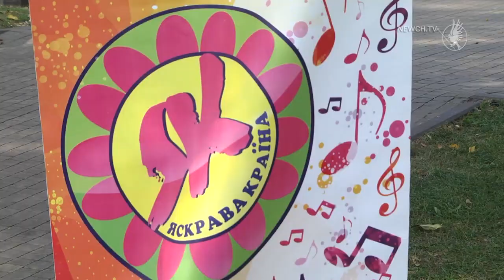Яскрава країна | Телеканал Новий Чернігів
Десятий фестиваль  дитячої творчості " Яскрава країна" у рамках святкування Дня міста відбувся у Чернігові. Ювілейний захід зібрав близько п`ятисот учасників. За результатами конкурсу дитячих духових оркестрів , які проходили на майданчику у сквері Богдана Хмельницького, авторитетне журі визначило переможців. Дипломи першого ступеня отримали колектив Чернігівської  музичної школи  № 1  та народний аматорський духовий оркестр « Гармонія» з с. Ківшовати , Київська область

 Відзнаки та подяки від організаторів отримали працівники управління культури Чернігівської міської ради  Галина Петрова та Олександр Шевчук ,а також засновник  фестивалю, народний артист України , професор  Інституту мистецтв , головний військовий диригент Генерального штабу Збройних Сил України  з 1995 до 2011 року. Володимир Деркач.